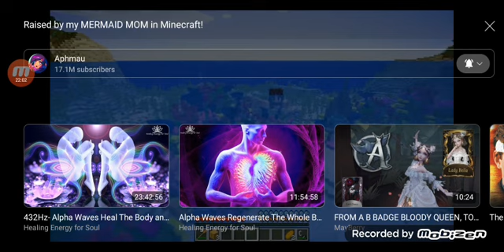Aphmau Reaction: Raised By My MERMAID MOM in Minecraft!